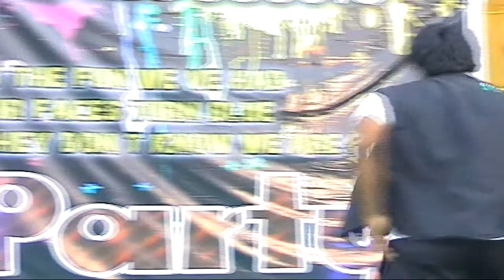satish dance from elenki college rj hunt in farewell party